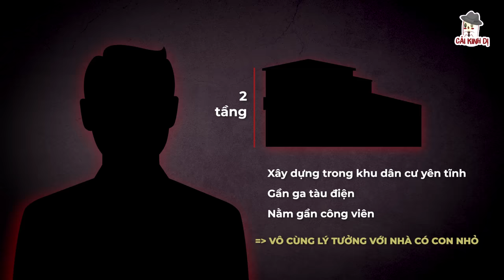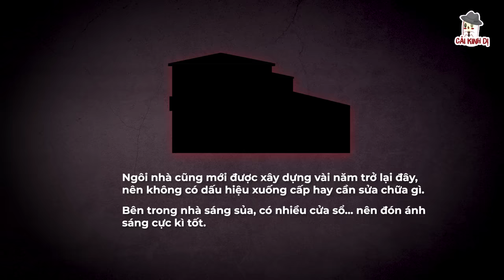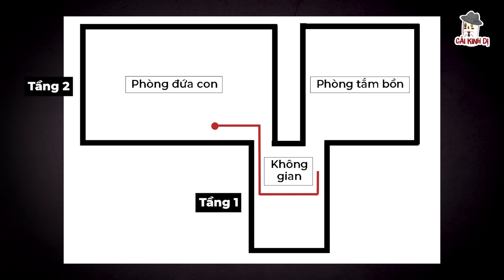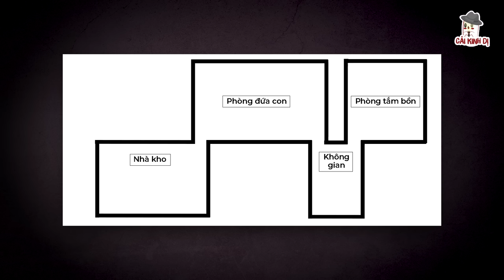Bản thiết kế ngôi nhà Nhật Bản ai hiểu là lạnh sống lưng